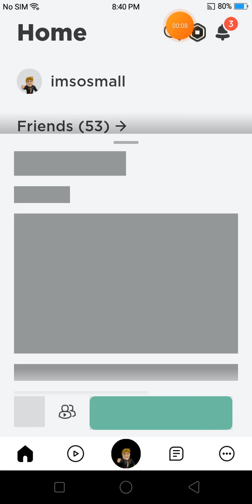m play two games in ROBLOX